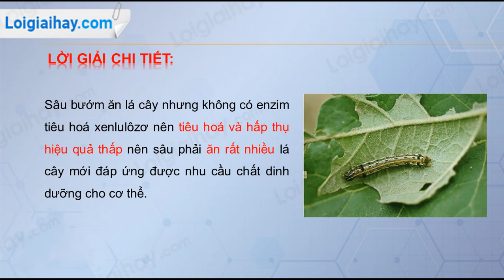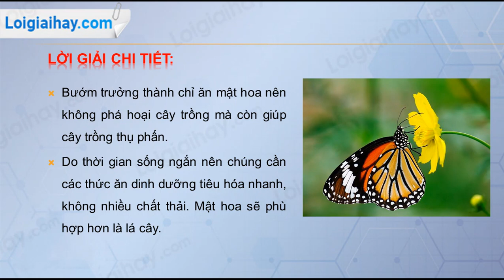Trả lời câu hỏi số 3 trang 151 SGK Sinh học 11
Tại sao sâu bướm phá hoại cây cối, mùa màng rất ghê gớm, trong khi đó bướm trưởng thành thường không gây hại cho cây trồng? .